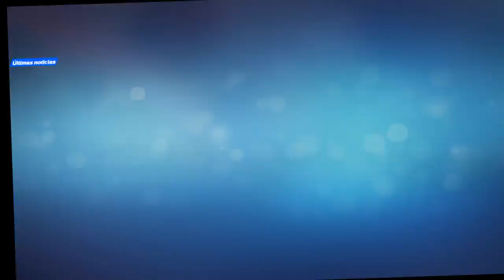La internacionalización de la crisis, la otra derrota de Puigdemont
Últimas noticias: La internacionalización de la crisis, la otra derrota de Puigdemont